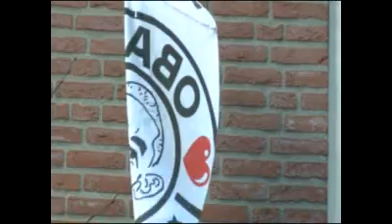Beëdiging Obama ook in Brabant gevierd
Barack Obama is op 20 januari beëdigd als 44e president van de Verenigde Staten. In de hele wereld vieren mensen deze historische dag. Ook in Brabant.